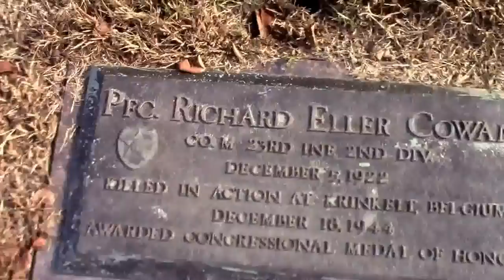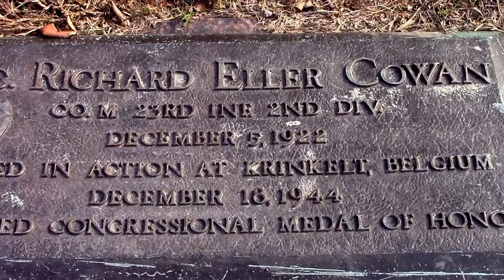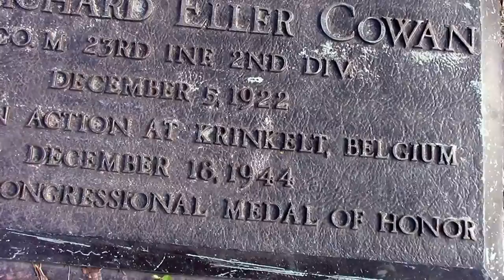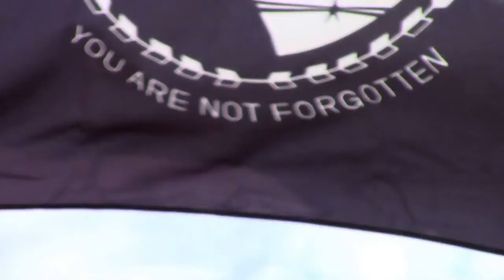Remembering Richard Eller Cowan on Veterans Day. Congressional Medal of Honor Recipient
Thanks to all the veterans out there.
There were a few differences between the citation and the headstone.